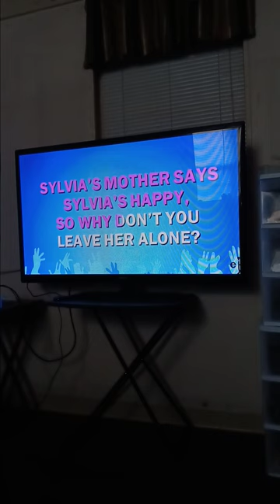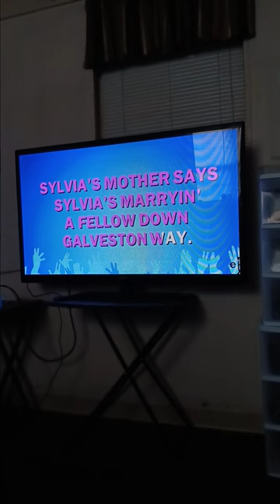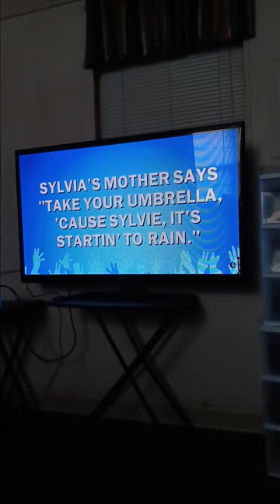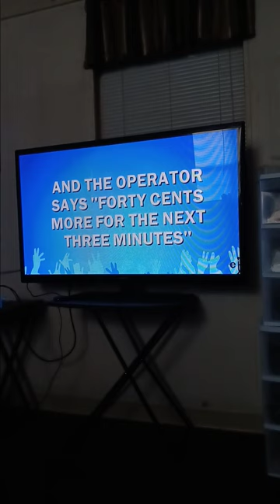Sylvia's Mother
Dr Hook